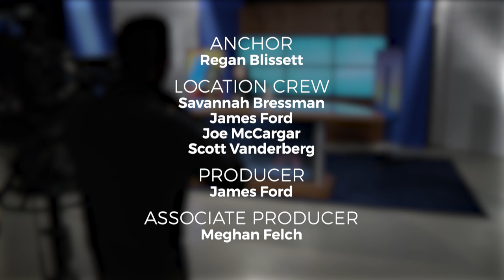S1 E14 ***Special Edition*** West Side Stories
On this special edition episode, we hear from Indy Star reporter Marisa Kwiatkowski. In an exclusive interview, she discusses the breaking of the Larry Nassar case.

West Side Stories is a weekly television program featuring people and places on Michigan's beautiful sunset side.
It airs on WGVU Life at 6:30p on Sundays.